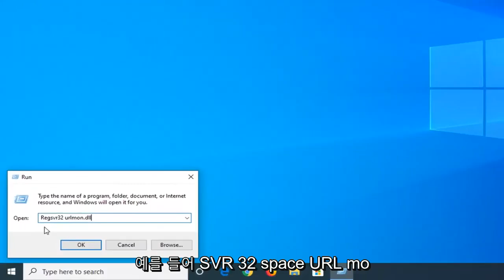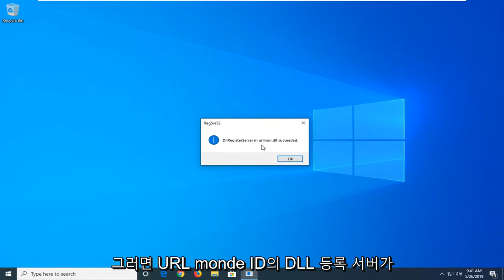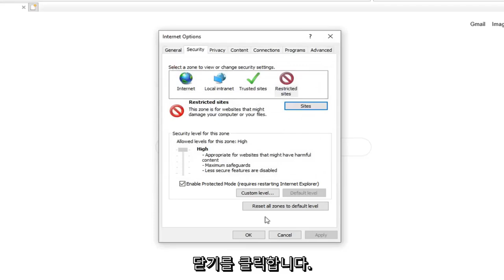스크립트 오류 "이 페이지의 스크립트에서 오류가 발생했습니다."수정 (해결됨)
'이 페이지의 스크립트에서 오류가 발생했습니다'를 수정하는 방법 [자습서

"실행" 텍스트:
Regsvr32 urlmon.dll

지난 10분 동안 온라인 비디오를 버퍼링했거나 한 시간 동안 검색한 후 마침내 찾은 웹 페이지를 찾았을 수 있습니다. 상황이 어떻든 "이 페이지의 스크립트에 오류가 발생했습니다."라는 메시지가 차단되면 조금 짜증스럽습니다. 다행히도 이 문제에 대한 다양한 수정 사항이 있습니다.

스크립트 오류는 여전히 인터넷 서퍼들 사이에서 흔히 발생합니다. 그리고 그것은 당신이 생각하는 것처럼 웹 브라우저에만 국한되지 않습니다. '이 페이지의 스크립트에 오류가 발생했습니다'는 대부분 인터넷 익스플로러에서 보고되지만 IE 스크립트를 사용하는 프로그램이 많아 다양한 애플리케이션과 연계하여 문제가 보고되고 있습니다. Windows 7, Windows 8.1 및 Windows 10을 포함한 모든 최신 버전에서 발생하는 것으로 확인되었기 때문에 이 문제는 특정 Windows 버전에만 국한되지 않습니다.

이 튜토리얼에서 해결된 문제:
이 페이지의 스크립트에서 오류가 발생했습니다
이 페이지의 스크립트에서 오류가 발생했습니다 Windows 10
이 페이지의 스크립트에서 오류가 발생했습니다. Windows 7
이 페이지 크롬의 스크립트에서 오류가 발생했습니다
이 페이지의 스크립트에서 오류가 발생했습니다. Internet Explorer 11
이 페이지 ie11의 스크립트에서 오류가 발생했습니다.
이 페이지 Outlook의 스크립트에서 오류가 발생했습니다
이 페이지의 스크립트에서 오류가 발생했습니다. Windows 10 데스크탑
스크립트 페이지에서 오류가 발생했습니다

이 튜토리얼은 Windows 11, Windows 10, Windows 8/8.1, Windows 7 운영 체제를 실행하는 컴퓨터, 랩톱, 데스크톱 및 태블릿에 적용됩니다. 모든 주요 컴퓨터 제조업체(Dell, HP, Acer, Asus, Toshiba, Lenovo, Samsung)에서 작동합니다.